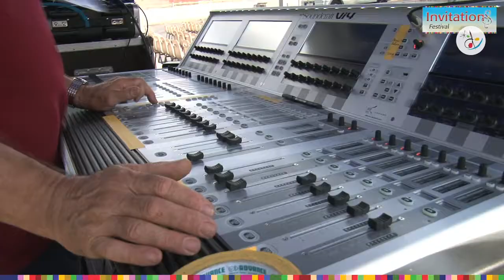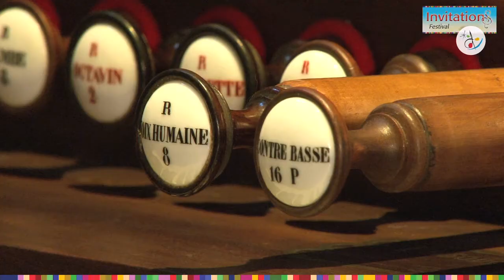LA DOMITIENNE - Festival InvitationS 2013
Organisé par la Domitienne, le Festival Invitations propose un programme éclectique.
Concerts - Jazz, lyrique... -, Jeunes Artistes, Conférences et... Patrimoine.
Tout est gratuit, c'est à partir du 15 août chaque année, alentours de Béziers.